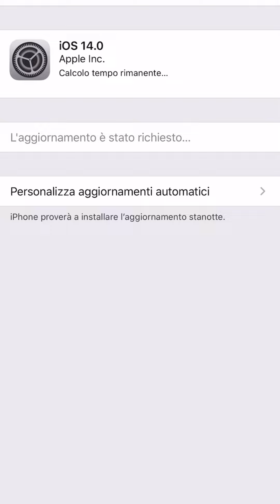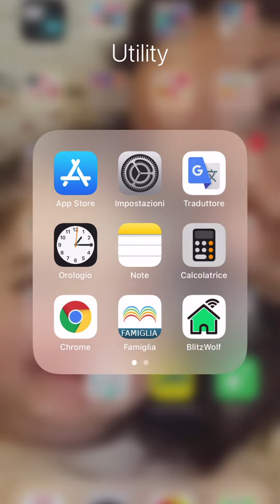Novità ios 14 screenshots - settembre 2020 - la Valli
CIAO bentornati o benvenuti nel mio piccolo angolo di mondo💕Se vi é piaciuto il video ricordatevi di ISCRIVERVI al canale e di CONDIVIDERLO con i vostri amici e famigliari 👭mettete mi piace 👍 attivate la 🔔 vicino al tasto d'iscrizione per ricevere una NOTIFICA tutte le volte che pubblicherò NUOVI VIDEO (clicca su TUTTE LE NOTIFICHE)❤️

- svuota la spesa - vlogger  - vita da mamma - video ricette - prodotti preferiti - chiacchiere - acquisti e saldi - outfit - cosa mangio - ecc ecc ...
❤CARAMELLE CHE PRENDO OGNI TANTO
100% BIO VEG - SENZA GLUTINE - NO CONSERVANTI

❤ PANNOLINI ECOLOGICI BIO CHE USO PER IL MIO BIMBO

MI PRESENTO:
sono una mamma bis una moglie una casalinga disperata 😂 che si trova a gestire ogni giorno la sua famiglia e tutti i problemi che essa comporta
ho due canali sul tubo : La Valli e  -  Valli
troverete nei mie video contenuti pratici che riprendono frammenti di vita quotidiana e familiare,
che aggiungono valore alle persone della vita reale,
è più di un semplice canale è una comunità in cui persone affini possono trovare e condividere ispirazione,
- La Valli -

- periodo gratuito di 30 giorni di Amazon Prime

Un forte abbraccio e un grande bacio

- Valli -